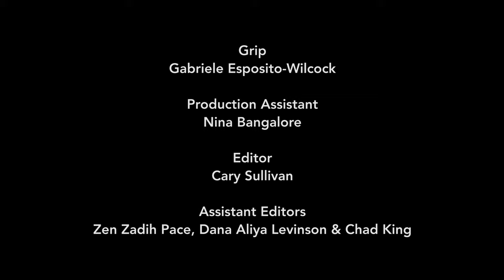A Queer Love Story featuring "This Is Magic" by A Great Big World.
Premiered on Huffington Post!

Currently in Festivals and so far Official Selection at:
-SHORT to the Point
-Oniros Film Awards

A Queer Love Story is a four-minute visual narrative that's inspired by the queer youth inside us all.  If you like this video, it would mean the world to us for you to share, comment, and spread the love. :)

Directed by Zen Zadih Pace

Featuring "This is Magic" by A Great Big World

Starring Oslo Grace and Justice Jamal Jones

DP: Brandon Roots
1st AC: Alex wohlin
2nd AC: Nikolai Karamyshev
Gaffer: David Rauch
Grip: Gabriele Esposito-Wilcock
PA: Nina Bangalore

Editor: Cary Sullivan
Assistant Editor: Zen Pace, Dana Levinson, Chad King

Producer: Lizzy Coplin
Associate Producer: Alisha Bhowmilk
AD: Linus Ignatius
Production Design: Dana Levinson
Choreography: Jendaya Dash
Art Provided by Jessi Maia Pallotta